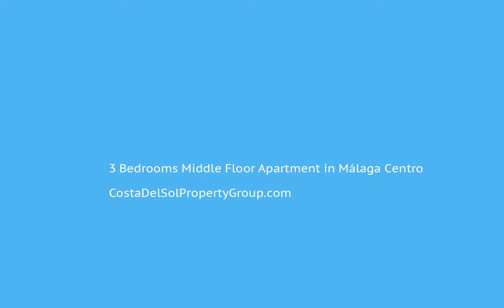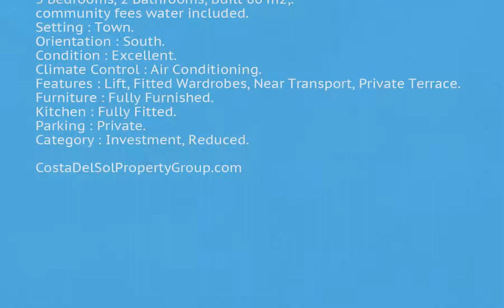3 Bedrooms Middle Floor Apartment in Málaga Centro, Costa Del Sol FOR SALE €297,000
3 Bedrooms Middle Floor Apartment in Málaga Centro, FOR SALE €297,000Middle Floor Apartment, Málaga Centre avenida de la aurora area , Costa del Sol.
3 Bedrooms, 2 Bathrooms, Built 86 m2;.
community fees water included.
Setting : Town.
Orientation : South.
Condition : Excellent.
Climate Control : Air Conditioning.
Features : Lift, Fitted Wardrobes, Near Transport, Private Terrace.
Furniture : Fully Furnished.
Kitchen : Fully Fitted.
Parking : Private.
Category : Investment, Reduced.Lift;Fitted Wardrobes;Near Transport;Private TerraceTown To view and enquire about this property please